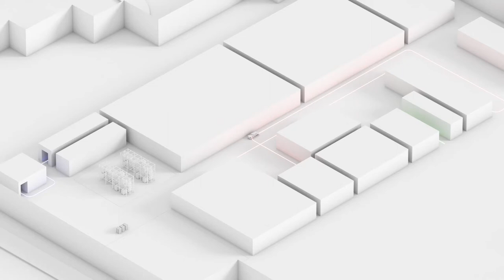Tractores de arrastre automatizados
La automatización de los procesos de manipulación de materiales le puede aportar muchos beneficios a sus operaciones, como seguridad mejorada, optimizar la utilización de sus operarios y una mayor productividad. Nuestras soluciones combinan los componentes necesarios para ofrecerle la solución flexible que mejor se adapta a las necesidades de su empresa.

La amplia gama de carretillas de interior automatizadas Autopilot de Toyota, para los diferentes tipos de manipulación de materiales, incluye tractores de arrastre automatizados de hasta 1.2 t de capacidad de carga, hasta 4,15 m de altura de elevación, máx. velocidad de 2.2m/s y amplia variedad de portadores de carga para el almacenamiento de medio nivel.